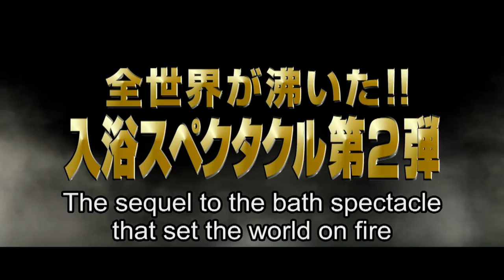Thermae Romae II 【Fuji TV Official】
For more Fuji TV videos in English, check out our official That guy is back again! The greatest bath movie of the century returns with a miracle cast! Commissioned to build a "hot spring heaven" for gladiators in the Colosseum, Ancient Roman bath architect Lucius struggles for inspiration and time slips once again into modern-day Japan. The stage is set for the most spectacular bath comedy extravaganza the world has ever seen!